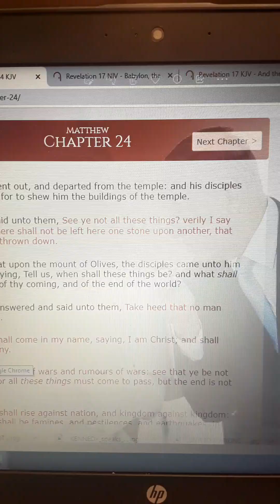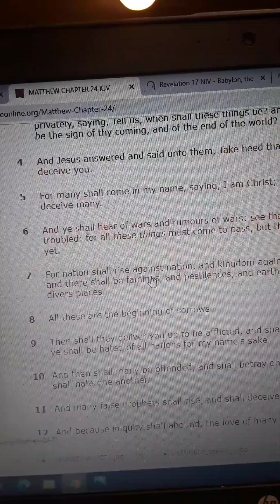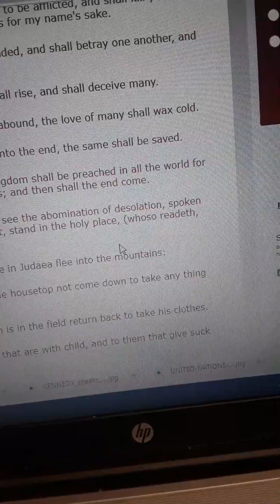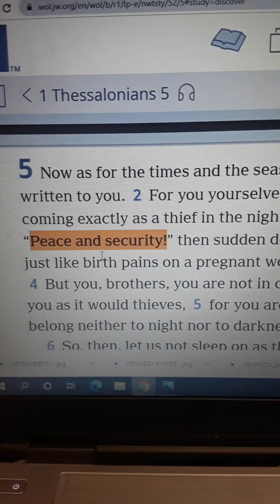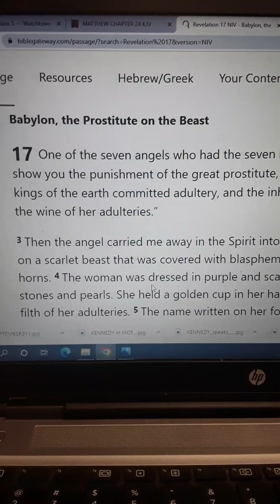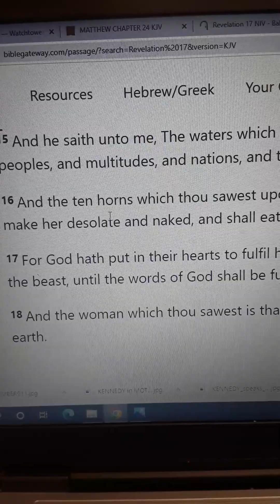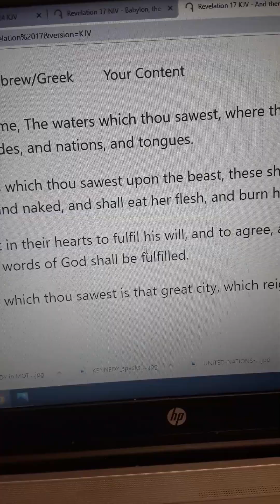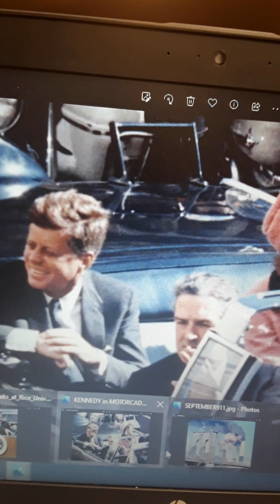When They Say "PEACE & SECURITY" are You Ready?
Millions are trying to understand the Scriptures and to ascertain when the true Messiah, as mentioned in the Hebrew scriptures, will return.  We have the answer.  Author of "Three Brothers - 1626: the Ancestry of the World up to 1626, and Beyond to Our Day" shares his commentary on Genealogy topics from a Black and Multicultural perspective.